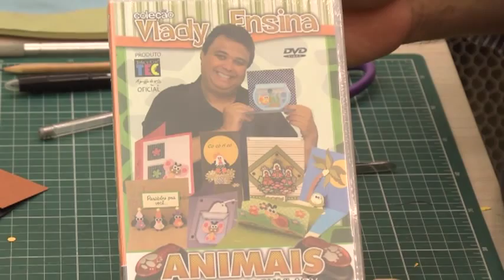FURADOR CORUJA BY VLADY